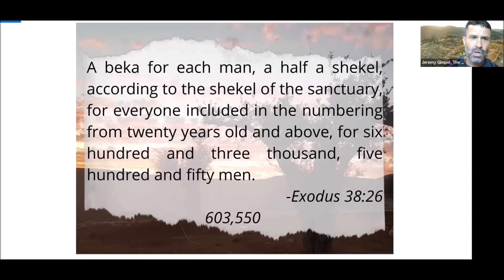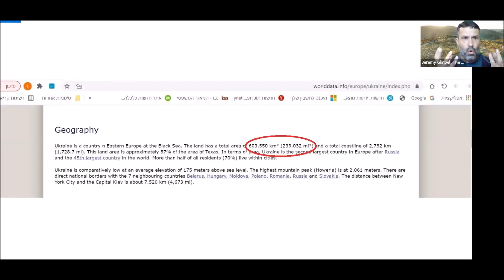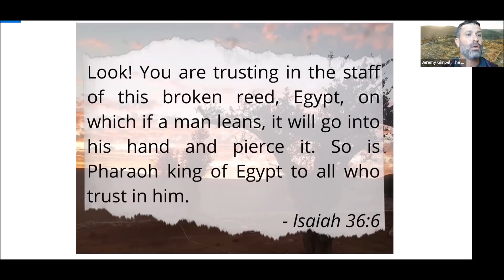A New Dimension of Biblical Prophecy-Russia vs. Ukraine-Jeremy Gimpel: The Land of Israel Fellowship